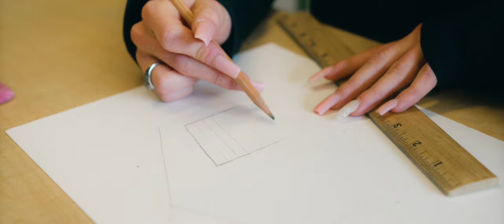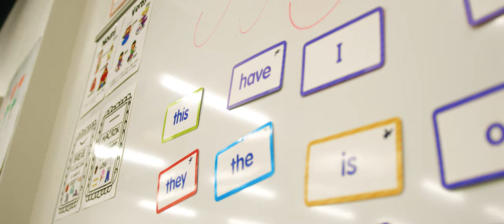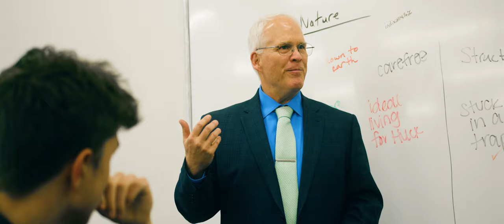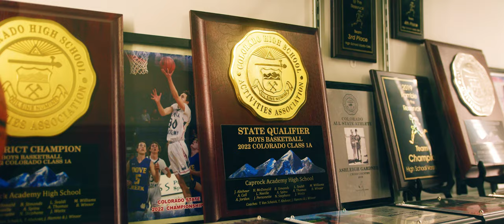Caprock Academy Informational Video 2023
Learn more about Caprock Academy in Grand Junction, Colorado